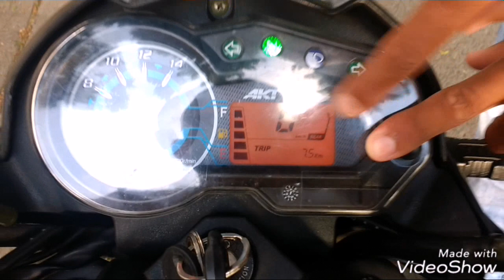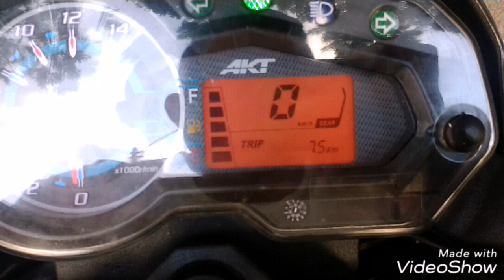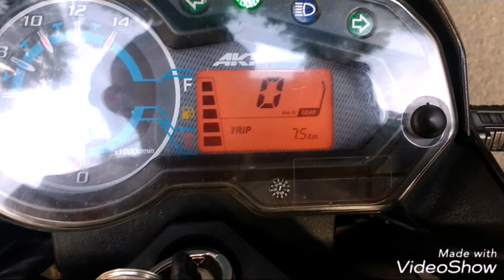Moto AKT Evo R3 150 cc a Fondo.